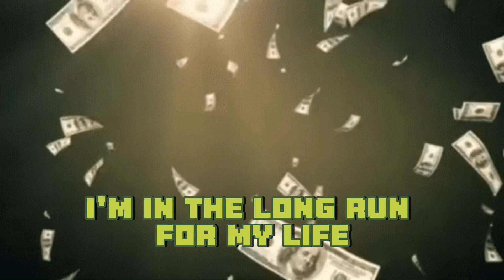Romero Say10 - Worth ( Official lyrics video )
Dawg they say it get better..